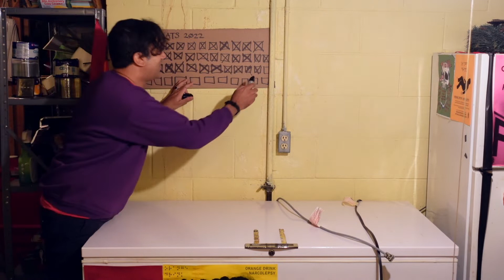One Song A Week #39 - Orange Drink - Japanese Maple [trip hop, beats, fm synth, elektron, hip hop]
Were the drums HOT?  🥁🔥🥵 Let me know what you thought of the song and video!